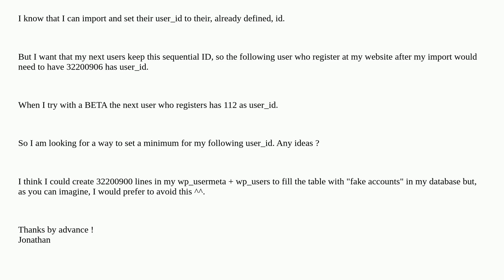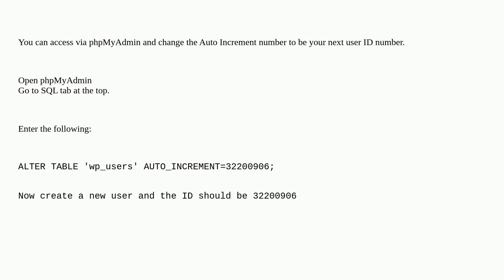Wordpress: Set a minimal number for next user_id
Set a minimal number for next user_id

A special thanks goes out to the awesome community

  import id users